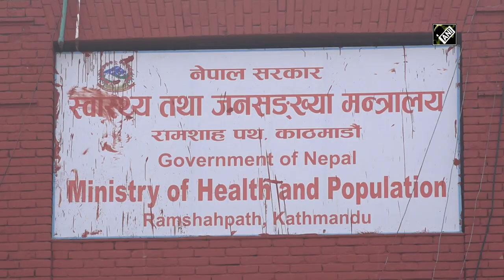Nepal to support Tedros as WHO Chief for second term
Kathmandu (Nepal), Apr 22, 2022, (ANI): The Himalayan Nation Nepal has decided to deliver support to World Health Organization (WHO) Director Tedros Adhanom Ghebreyesus for the second term.  Addressing the media post the meeting WHO Director in capital Kathmandu, Nepal’s Health Minister Birodh Khatiwada informed that Nepal would support incumbent for second term. Minister Khatiwada thanked the WHO chief for providing various assistances to the Government of Nepal in addressing the health needs of the Nepali people.  He added Nepal needed cooperation from the WHO in the areas of quality control and access to medicines, advanced laboratories, regulatory capacity, human resource development, technology transfer and medical research and diagnosis, among others. Dr. Tedros Adhanom Ghebreyesus, Director-General of the World Health Organization (WHO), arrived in Kathmandu this afternoon on an official visit. He is accompanied by Dr. Poonam Khetrapal Singh, Regional Director, WHO South East Asia Regional Office, and other officials of WHO.  (JA)